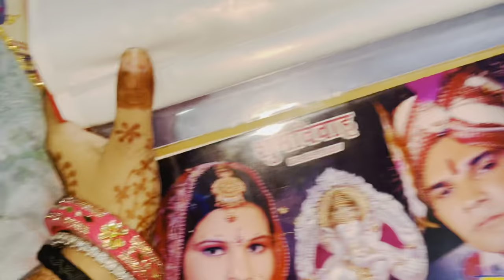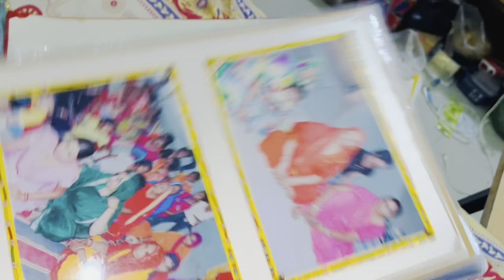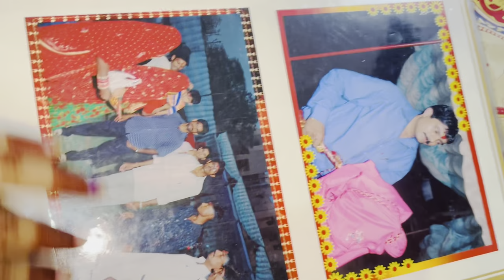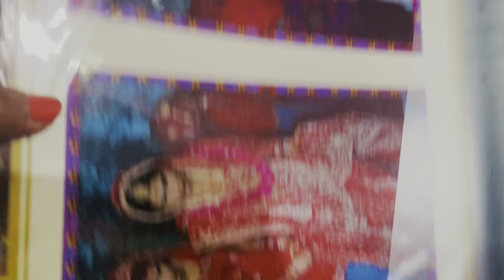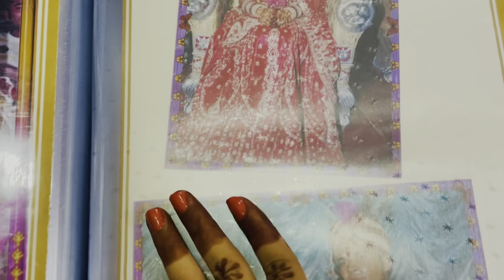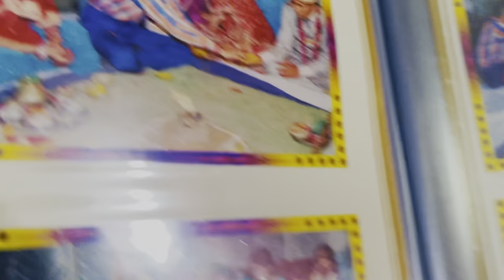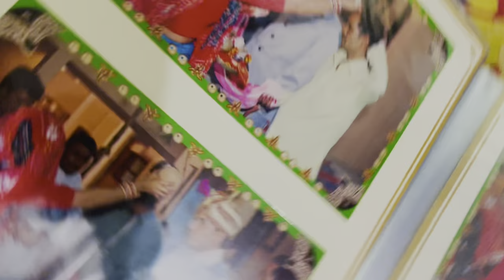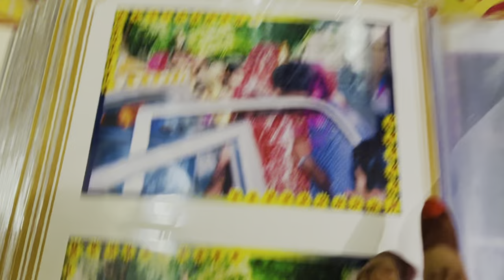ममता मीणा की शादी🎆🥰ममता मीणा का दूसरा नाम क्या है😱@mamtameenavideo